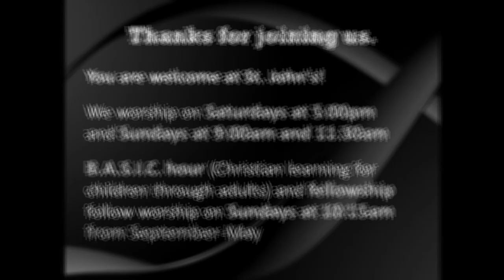Spend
Weekend of March 1, 2020
Preacher: Pastor Matthew Poock

6-Week Lenten Sermon Series: "Everyday Spirituality"
Week 1: Spend